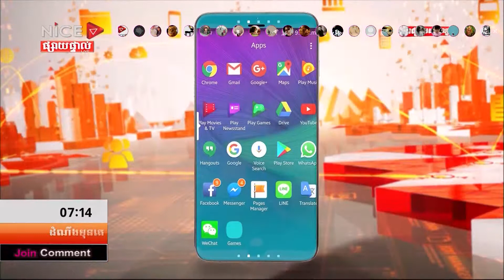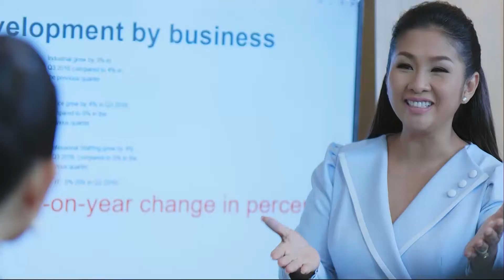ព័ត៌មានដំណឹងមុនគេ ថ្ងៃទី២៣ ខែវិច្ឆិកា ឆ្នាំ២០១៧ ក្នុងវគ្គទី១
- ប្រធានបទ ជជែកពិភាក្សា ក្នុងវគ្គទី១៖ "កម្ពុជាកំពុងស្នើ ឲ្យមានការទទួលស្គាល់ ជំនាញរបស់ពលករខ្មែរ ធ្វើការងារ ផ្នែកសំណង់ និងអគ្គិសនីនៅក្នុងប្រទេសថៃ និងកូរ៉េ ដើម្បីឲ្យមានការទទួលស្គាល់ពេល ត្រឡប់មកធ្វើការនៅក្នុងប្រទេសវិញ "